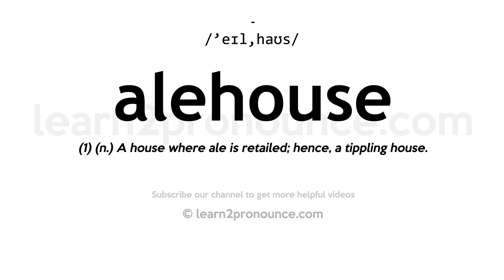How to pronounce Alehouse | English pronunciation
Learn how to pronounce Alehouse in English
ALEHOUSE
Pronunciation of Alehouse: /'eɪl,haʊs/
Definition of Alehouse: (1) (n.) A house where ale is retailed; hence, a tippling house.